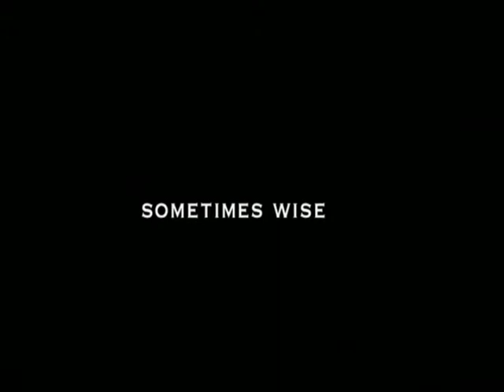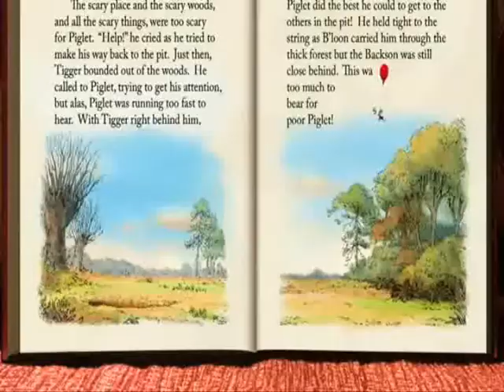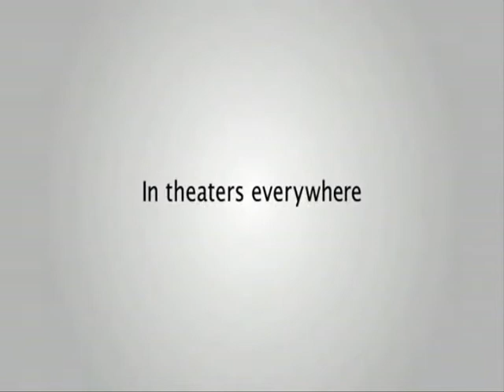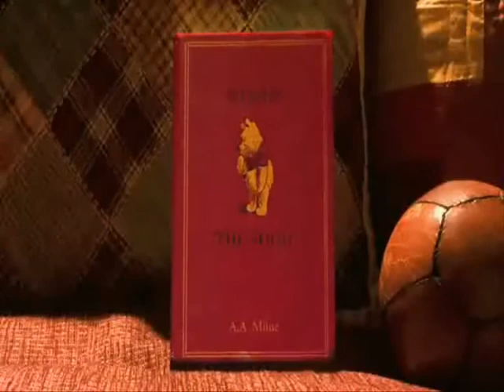Lost in Hollywood - Winnie the Pooh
LIH - Winnie the Pooh review
Lost in Hollywood